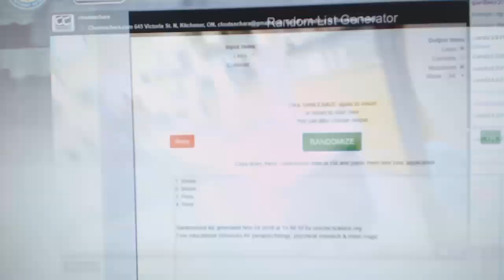Multi Randoms - C&C GB #9097